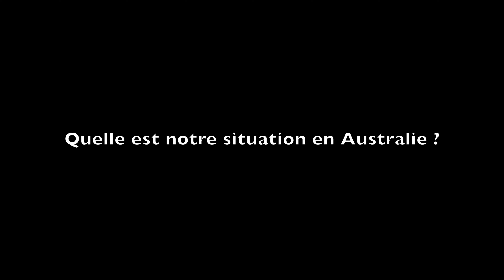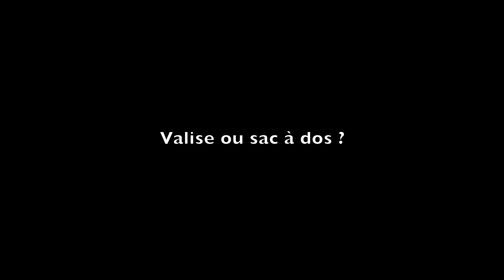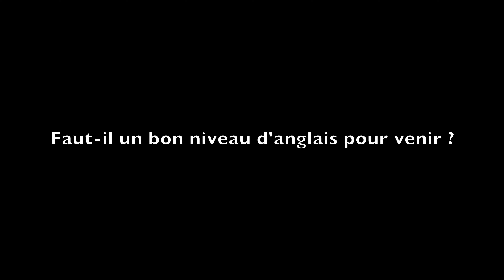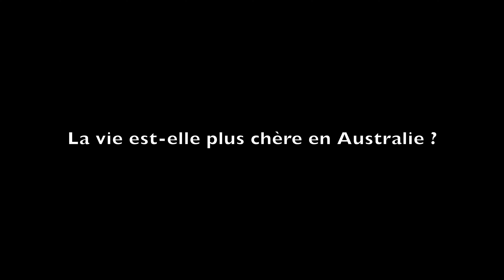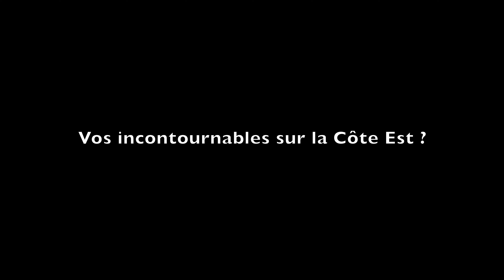FAQ PVT AUSTRALIE | BILAN, BUDGET, JOBS, ROAD TRIP...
FAQ AUSTRALIE PVT 2022 : Nous sommes en Australie depuis 2 ans et on répond à toutes vos questions : les étapes avant le départ (démarches administratives, visa...) les étapes sur place (banque, appartement, job...) et notre retour d'expérience dans cette vidéo.

⚠️ À 12mn47 nous parlons des jobs en Australie et non pas de l'achat de la voiture, petit problème de montage désolé.

💸 Informations :
- Pour gagner 500$ en 2 jours grâce à Uber Eat, inscrivez-vous
- Pour prendre nos billets d'avion on utilise la plateforme de comparateur de prix Skyscanner

👍 Notre matériel :
- Nos sacs à dos
- Notre petit sacs à dos
- Nos rangements de sacs à dos
- Notre sac électronique
- Notre drone
- Notre Gopro
- Notre appareil photo
- Notre trépied

CHAPITRES:
00:00 Intro
00:58 Les VISAS
02:03 Avant le départ
02:55 La situation sur place
03:47 Le budget
04:32 Valise VS sac à dos
05:09 Où arriver ?
07:51 Les démarches sur place
10:16 Acheter une voiture
12:47 Les boulots en Australie
17:00 Le niveau d'anglais
18:49 La vie est plus chère ?
21:04 Nos incontournables
21:44 Les animaux en Australie
23:04 Ce qui nous manque